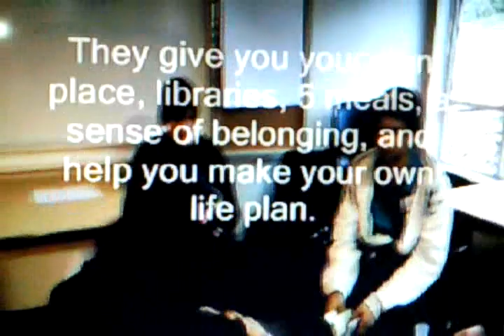Olympic Highlights (Our Interview With a Homeless Guy)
Quinton Bates is gay